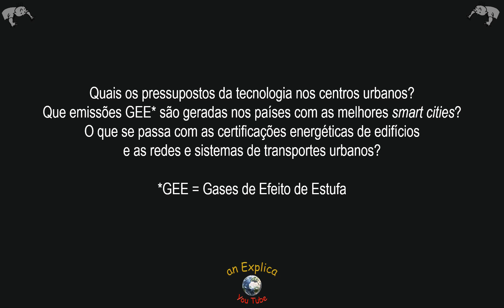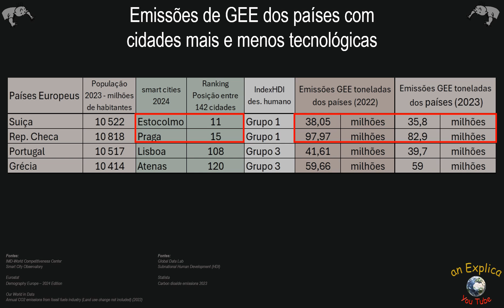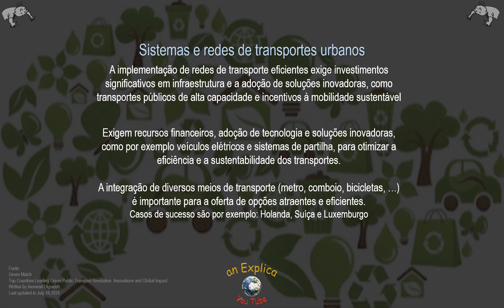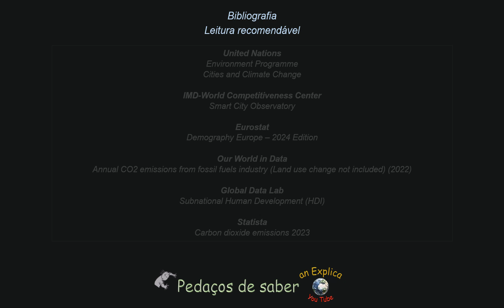Emissões de carbono dos centros urbanos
Cerca de 70% das emissões vêm de centros urbanos, e as causas principais são, os edifícios e os transportes.
Fomos procurar um pedaço de saber para as questões:
Quais os pressupostos da tecnologia nos centros urbanos?
Que emissões GEE são geradas nos países com as melhores smart cities?
O que se passa com as certificações energéticas de edifícios
e as redes e sistemas de transportes urbanos?

E pronto, mais um pedaço de saber, a não perder :)